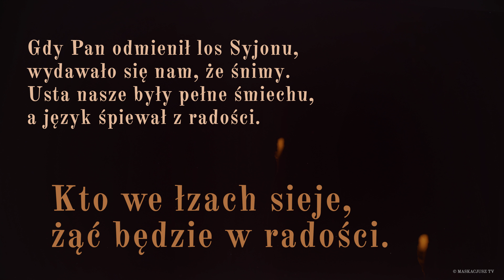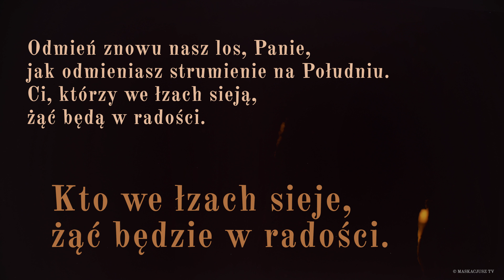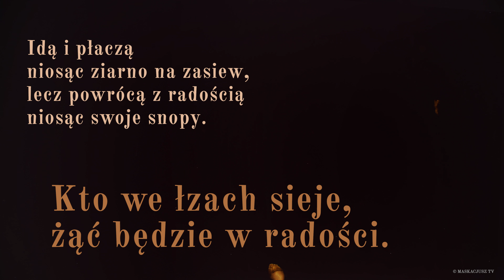PsalmResponsoryjny | 23 kwietnia 2018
Psalm responsoryjny na 23 kwietnia 2018

    Kto we łzach sieje, żąć będzie w radości.

Gdy Pan odmienił los Syjonu,
wydawało się nam, że śnimy.
Usta nasze były pełne śmiechu,
a język śpiewał z radości.

Mówiono wtedy między poganami:
„Wielkie rzeczy im Pan uczynił”.
Pan uczynił nam wielkie rzeczy
i ogarnęła nas radość.

Odmień znowu nasz los, Panie,
jak odmieniasz strumienie na Południu.
Ci, którzy we łzach sieją,
żąć będą w radości.

Idą i płaczą
niosąc ziarno na zasiew,
lecz powrócą z radością
niosąc swoje snopy.

Śpiew: Rafał Maciejewski.
Animacja: Maja Garmulewicz.
Produkcja: Maskacjusz TV.